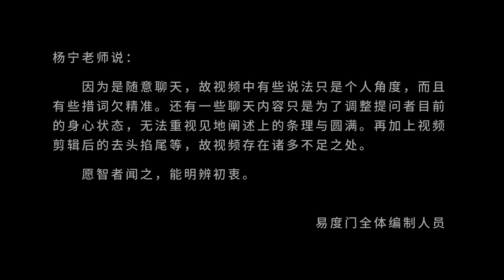事情其实就那么简单 易度门 聊天室汇辑2015年3月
事情其实就那么简单
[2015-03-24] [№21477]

Last update at 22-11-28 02:58:43